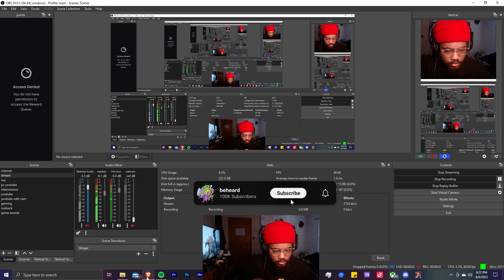HERE'S JOHNNY! | GUILTY GEAR -STRIVE- Season Pass 3 Playable Character #1 [Johnny] Trailer REACTION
by far the coolest character in the guilty gear franchise. Johnny makes his return and boy does he look sick. I think he will be in my main rotation of characters for sure. what do you guys think of johnny?